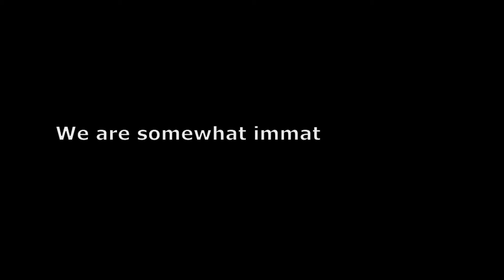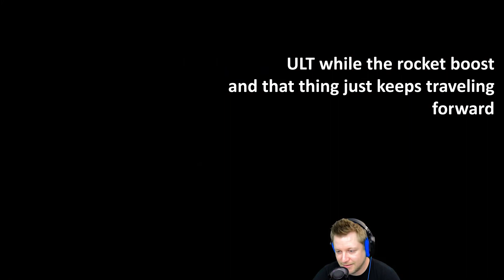Overwatch with friends (Part 1)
Some friends of mine decided to introduce me to the world of Overwatch (I know, a bit late) and as usually happens with this group, inappropriate hilarity ensued.

Come for the humor, and forgive the noobishness.